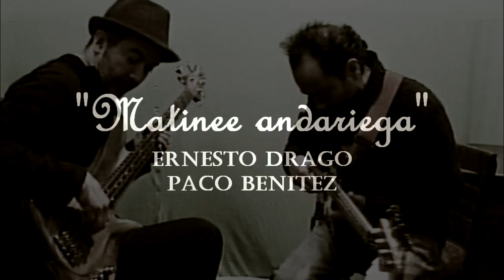Bass jam - Ernesto Drago - Paco Benitez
Con mi amigo Ernesto Drago, bajista de "Bassotangos", tocando un ratito en el bar andariego hace unos meses. El bajo que toca Ernesto le fue robado y sigue en paradero desconocido. Es un jazz bass rojo cualquier informacion se agradece,